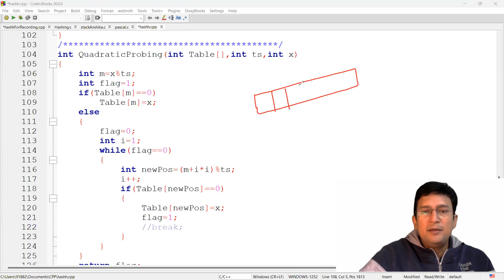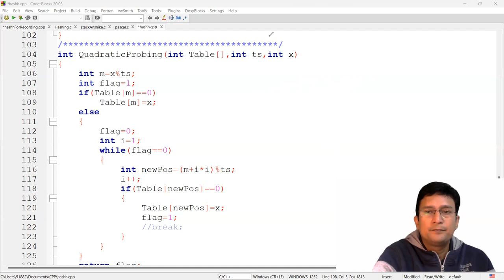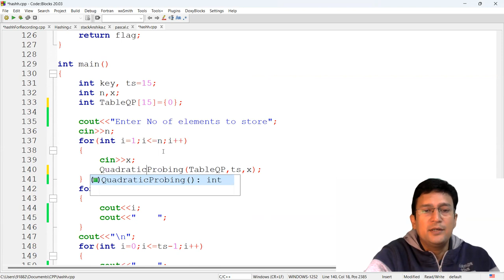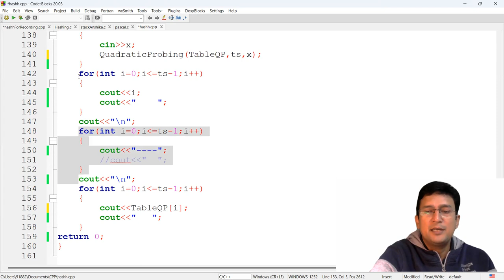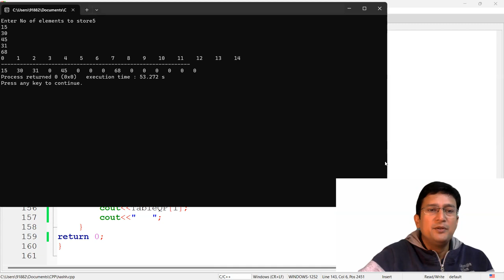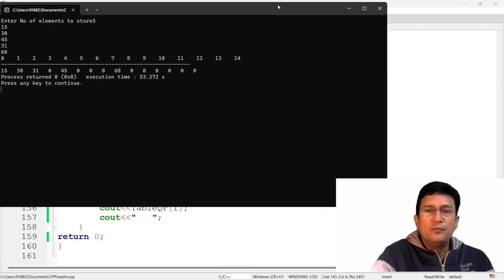17.5 Quadratic Probing | Collision Resolution in Hashing | Program using C/C++